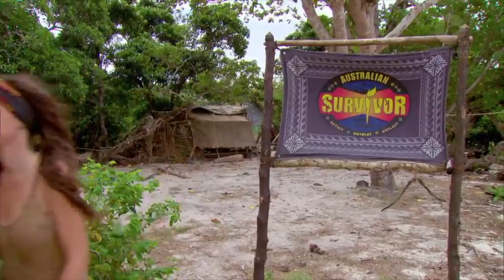The Journey of Kristie Bennett - Australian Survivor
A kompilation of Kristie's most krazy, kooky and konvenient moments in Australian Survivor.

All hail the Kween!